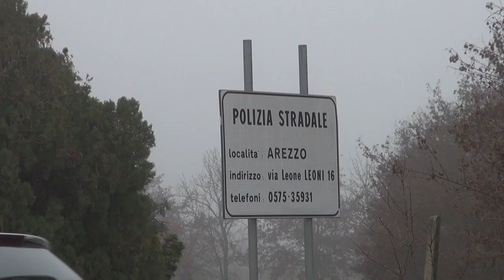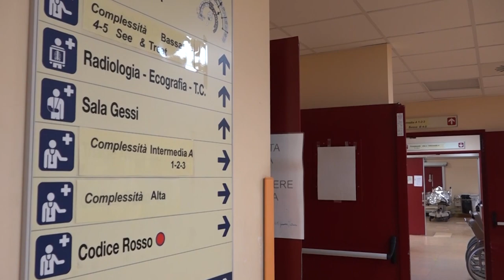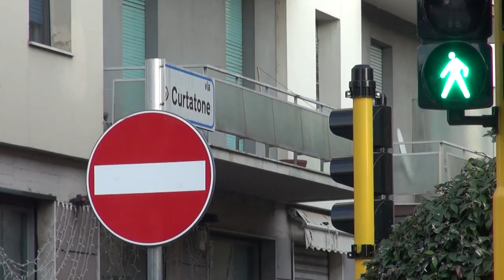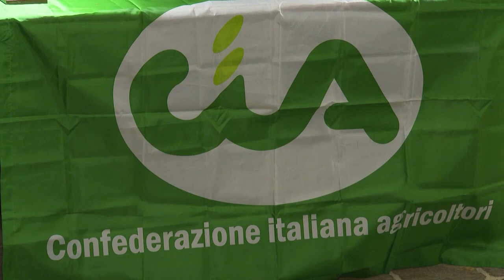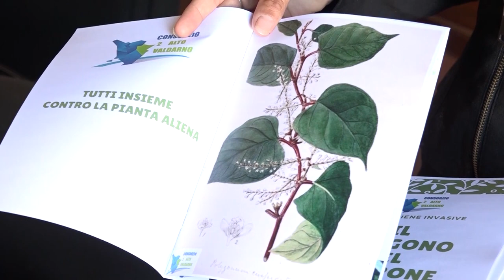Cronaca Aretina del 28/12/22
Assalto all'Autogrill di Pieve S.Stefano. Forse la stessa banda aveva già colpito nei giorni scorsi nel Tifernate

Salvata dalla Polstrada, Zara, una cagnolina che scorrazzava sulle corsie dell'Autosole nei pressi del casello di Arezzo

Grande accoglienza del nuovo Vescovo S.E. Andrea Migliavacca anche a Sansepolcro.

Città del Natale al di sopra di ogni aspettativa. Sfondato il milione di presenze, Chiuso il mercatino tirolese.

Arezzo a caccia di una punta. Intanto si attende Arduini, centrocampista classe 2003 ma manca ancora la firma